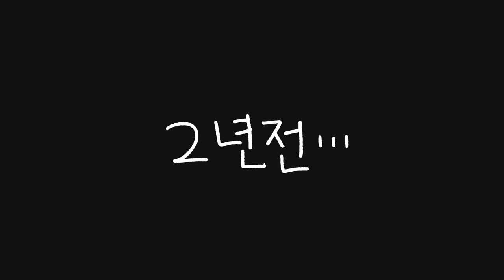고양이 관상은 과학입니다. 진짜임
한집에 미치광이 고양이가 둘이 되어버린
감동 Story.